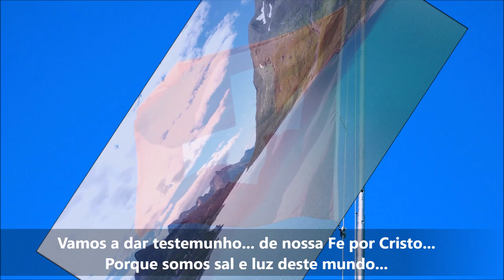Suíça para Cristo - Lyric Vídeo - Letra e Música de Fabián Cerna & Derlis Bogado - © 2010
Suíça para Cristo - Lyric Vídeo - Letra e Música de Fabián Cerna & Derlis Bogado

Suíça para Cristo (Em Português)
© 2010

Tua aliança com este povo… e firme hoje e sempre…
Esta Nação e bendita porque tem ao Eterno...
Vamos a dar testemunho... de nossa Fe por Cristo..
Porque somos sal e luz deste mundo...

Grita ao norte, grita ao sul... grita ao leste, ao oeste...
Suíça para Cristo... Suíça para Cristo...
Suíça para Cristo... eu declaro em Teu Santo nome...
Suíça para Cristo... eu declaro em Teu Santo nome, oh Rey...

Suiza para Cristo (En Español)

Tu alianza con este pueblo... es firme hoy y siempre...
Esta Nación es bendita porque tiene al Eterno…
Vamos a dar testimonio… de nuestra Fe por Cristo…
Porque somos sal y luz de este mundo…

Grita al norte, grita al sur… grita al este y al oeste…
Suiza para Cristo… Suiza para Cristo…
Suiza para Cristo… yo declaro en tu Santo nombre…
Suiza para Cristo… yo declaro en tu Santo nombre, oh Rey…